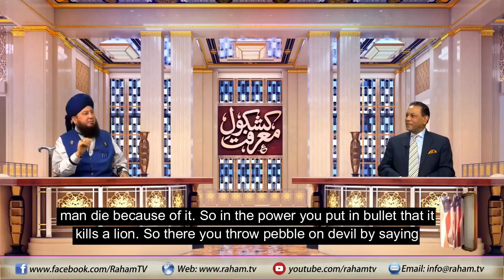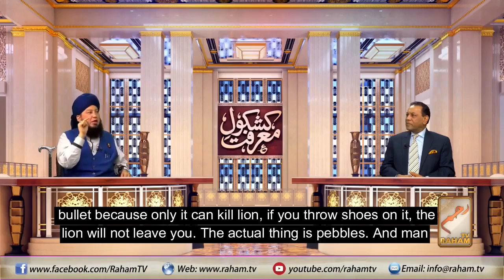What is the wisdom of throwing pebbles on Devils By Mufti Muneer Ahmed Akhoon